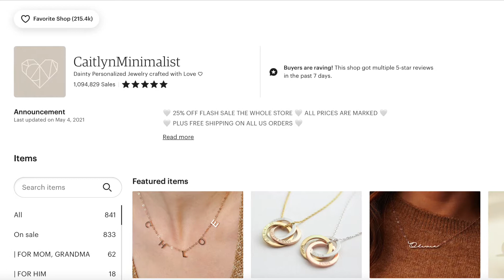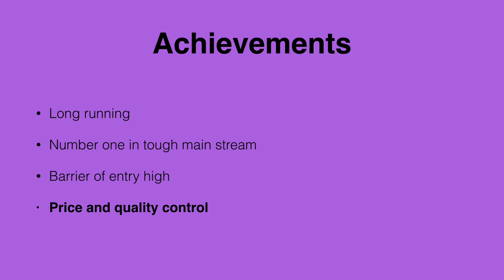Etsy: All three million sale stores on Etsy. See what they sell and how big they grew.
We review three top sales stores on Etsy and reveal what they each sell as niche.

Interestingly, there are one thing they have in common ...

... they are all formed in later half of 2014.
See what the stores sell and how many years it took them to grow to the current speed and size.